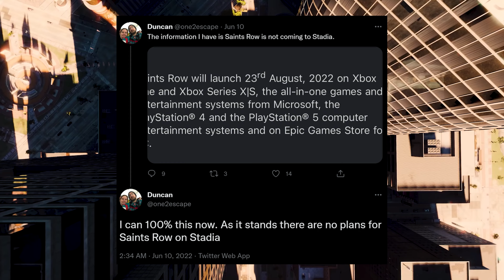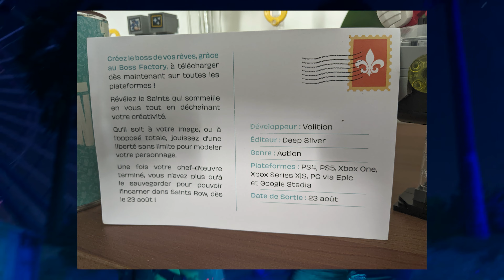Saints Row Stadia UPDATE! Apple VS Cloud Gaming | GFN | Luna | PS Plus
Saints Row stadia update, Apple VS Cloud Gaming and more! Well be going over the latest from all the major cloud gaming platforms and services in this video!

00:00 - Start
00:06 - General Cloud Gaming News
02:32 - Stadia News